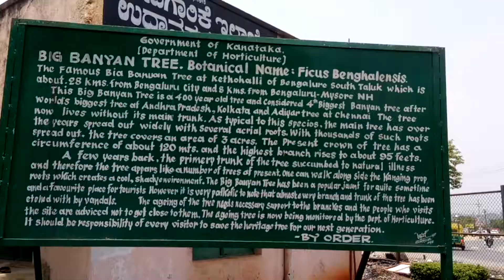Big Banyan Tree Bengaluru { Dodda Alara Mara }